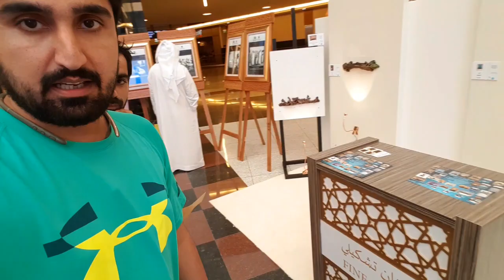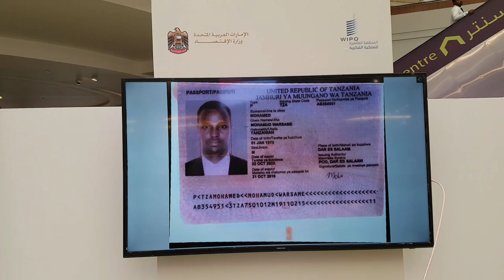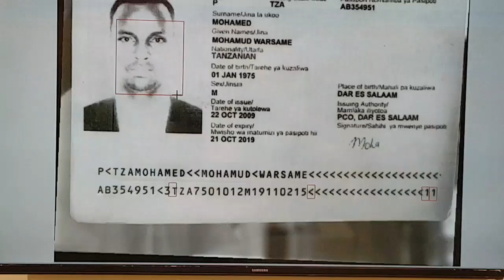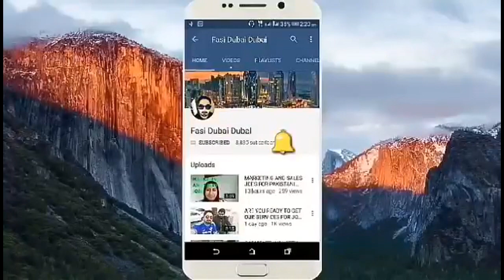DUBAI EXHIBITION PARTICIPATION BY FASI DUBAI DUBAI !!!